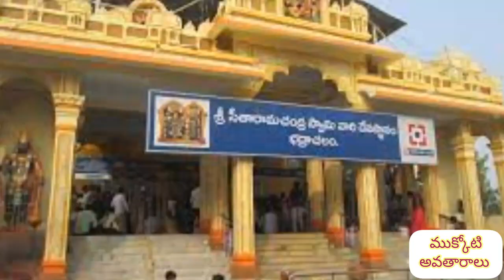భద్రాచలంలోజరిగే ముక్కోటి ఉత్సవాల విశిష్టత🙏విష్ణుమూర్తి🐟అవతారాలు🐢ఉత్తరద్వారా దర్శనం👉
description
 హాయ్ ఫ్రెండ్స్ ఇందులో నేను భద్రాచలంలో జరిగే ముక్కోటి వివరాలు ఉత్సవాల గురించి వివరించడం జరిగింది మరియు భద్రాచలంలో రామయ్యకు మాత్రమే జరిగే సేవ గురించి వివరించడం జరిగింది
 అలాగే శ్రీ మహా విష్ణువు అవతారాల గురించి వివరించడం జరిగింది మరియు భద్రాచలం వచ్చే భక్తులకు కొన్ని జాగ్రత్తలు చెప్పడం జరిగింది
 భక్తులందరూ ఇందులో ఉన్న అన్ని విషయాలు తెలుసుకోవాల్సిందిగా కోరుతూ అందరికీ ధన్యవాదములు